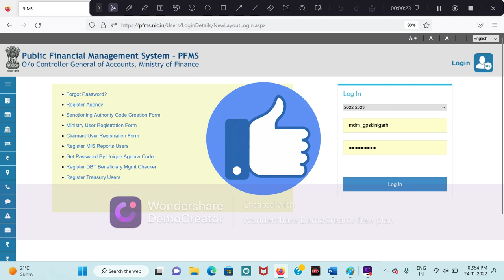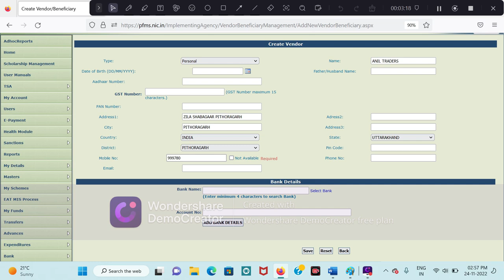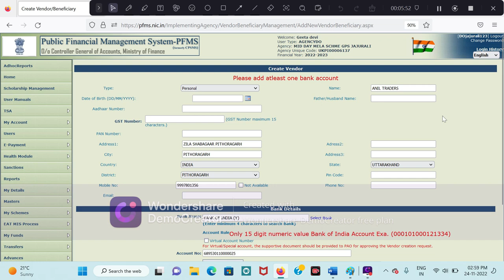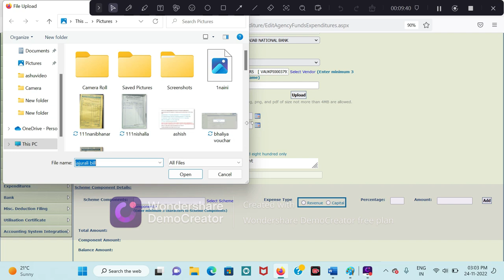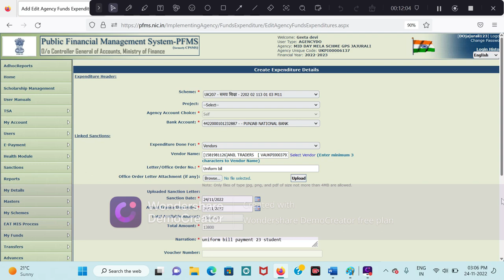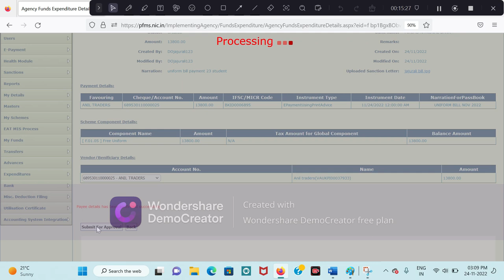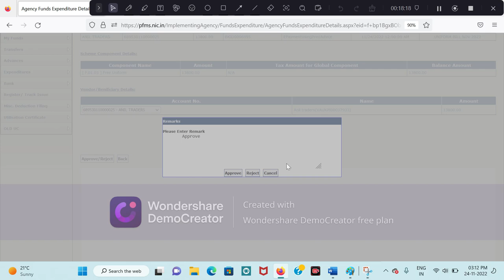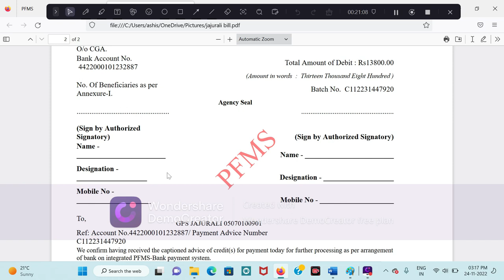P.F.M.S मैं कैसे करे आन लाइन बिल और वेंडर का निर्माण और ट्रांजेक्शन#2022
PFMS : Central Plan Scheme Monitoring System (CPSMS) जिसे अब सार्वजनिक वित्त प्रबंधन प्रणाली (Public Finance Management System) या PFMS कहा जाता है। यह भारत सरकार की सार्वजनिक वित्तीय प्रबंधन सुधार पहल है जो सामाजिक क्षेत्र में कार्यक्रमों की निगरानी करती है और वितरित धन को ट्रैक करती है
PFMS#PFMS BILL VENDORS#2022#